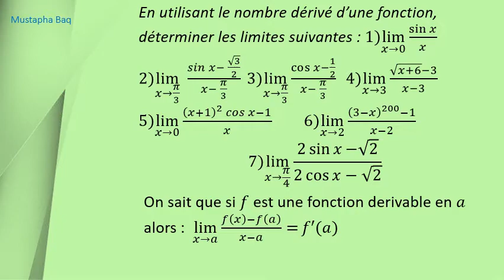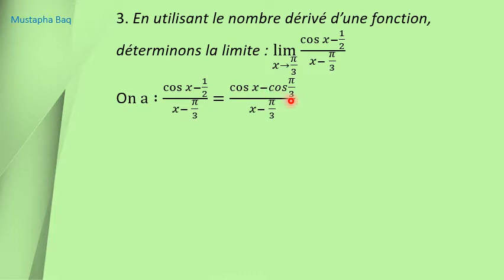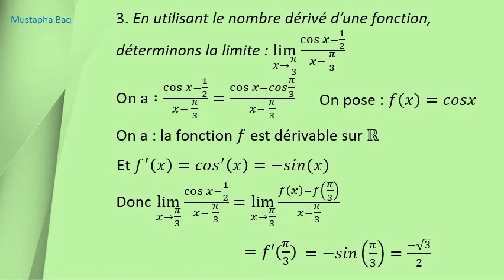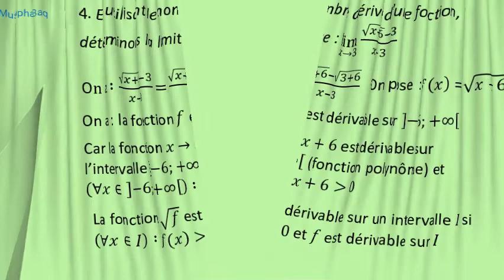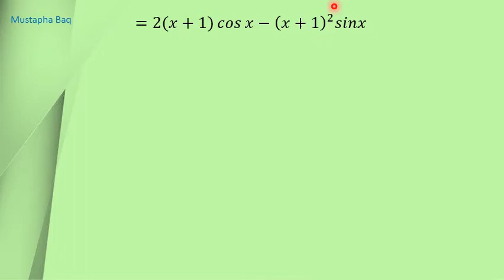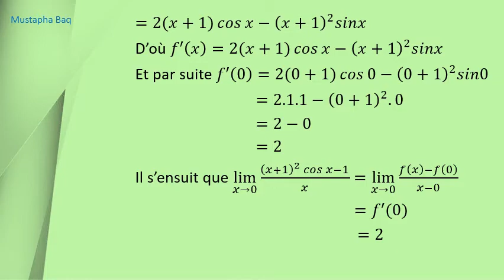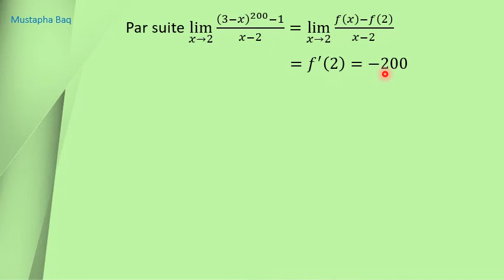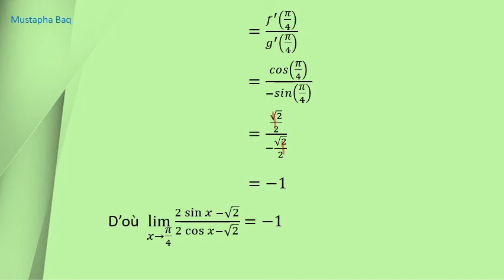التمرين 03 الاشتقاق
العدد المشتق و النهايات